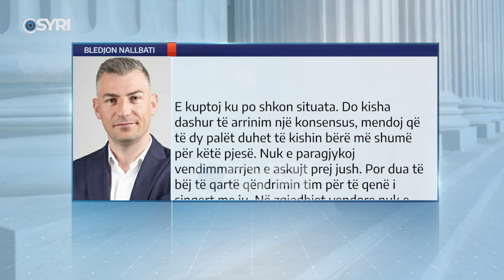Vendimi i Alibeaj për kandidatët e bashkive, Nallbati: Mbështes kandidatët e primareve